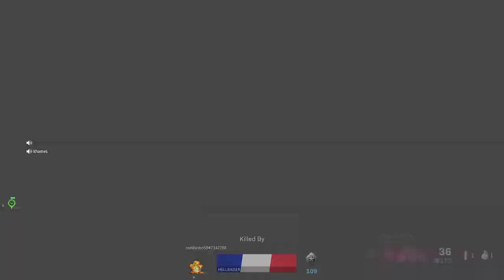Call of Duty: Modern Warfare_20220106011706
No mercy